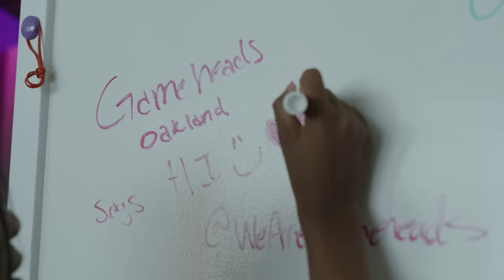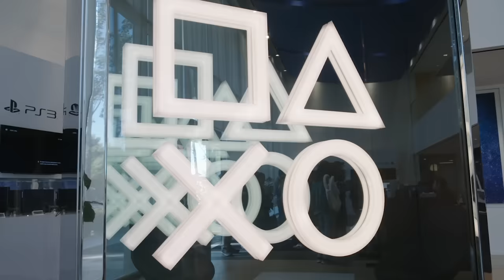Marvel’s Spider-Man 2 | Gameheads Partnership I PS5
Insomniac Games, SIE, and Marvel Games have partnered with @WeAreGameheads, an organization that supports underrepresented students in tech, to bring two new suits to Marvel’s Spider-Man 2.

Launching on March 7th 2024, purchases of the Fly N' Fresh suit pack will support Gameheads. PlayStation will donate $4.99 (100% of the purchase price) of each purchase of a Fly N’ Fresh Suit Pack in the United States to Gameheads, up to $1 million, through April 5th 2024*

These suits will also be available at a later date for no additional cost!

Learn more about our Gameheads partnership:

*PlayStation will donate $4.99 per pack sold in the United States to Gameheads up to $1 Million via its fiscal sponsor, Community Initiatives. This purchase is not tax deductible. Community Initiatives is tax exempt. Gameheads is not tax exempt.